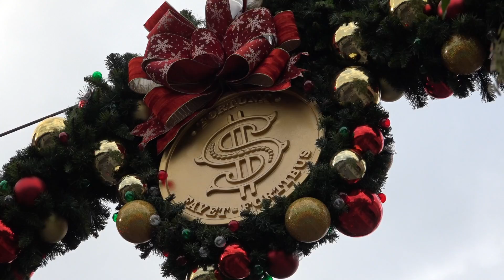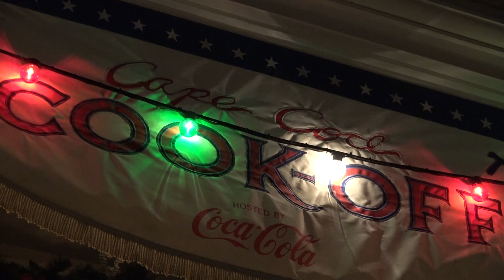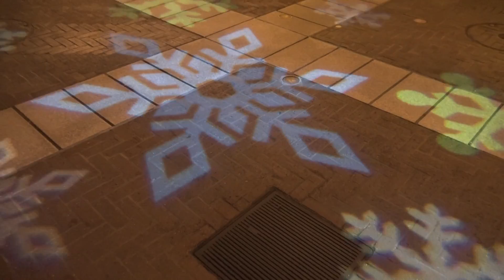【アメリカン・ウォーターフロント】ディズニーシーのクリスマス2014（TDS）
ディズニーシーのクリスマス2014、アメリカン・ウォーターフロントの様子です。マクダックス・デパートメントストアから始まり、ビッグバンドビートのブロードウェイ・ミュージックシアターから、ウォーターフロントパークに向かいます。今年はハーバーの工事で移転された「ホリデー・グリーティング・フロム・セブンポート」のステージを撮影し、ミッキーとミニーのフォトロケーションから、ケープコッドへと続きます。大きなクリスマスツリーは、かわいくデコレーションされています(^^)。ここから場面が夜へと転換。やっぱり夜はキレイですねー。撮影ポイントがたくさんあります(^^)。アメフロに戻り、巨大なクリスマスツリー、そしてその下に置かれているプレゼントの数々がカワイイ。個人的な趣味では飛行機なのですが、やっぱり貝殻の中にそっと置かれているアリエルのペンダントがピカイチでした(^^)。ブロードウェイ・ミュージックシアターの中に飾られているクリスマスツリーを覗き見(^^ゞして、マクダックス・デパートメントストアに戻ってきました。

再生リストにまとめました。